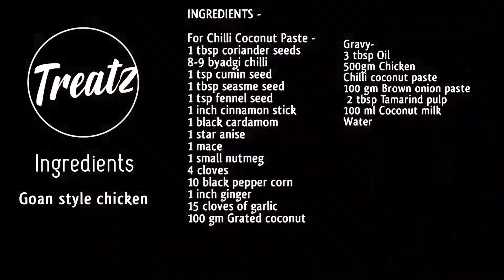| goan chicken curry | goan recipes | goan style chicken curry | treatz |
INGREDIENTS -

For Chilli Coconut Paste -
1 tbsp coriander seeds
8-9 byadgi chilli
1 tsp cumin seed
1 tbsp seasme seed
1 tsp fennel seed
1 inch cinnamon stick
1 black cardamom
1 star anise
1 mace
1 small nutmeg
4 cloves
10 black pepper corn
1 inch ginger
15 cloves of garlic
100 gm Grated coconut

Gravy
3 tbsp Oil
500gm Chicken
Chilli coconut paste
100 gm Brown onion paste
 2 tbsp Tamarind pulp
100 ml Coconut milk
Water

1. Heat the kadhai and add whole spices, coriander seeds, cumin seeds, seasme seeds, 8-9 red chilli, fresh coconut, whole garlic, sliced ginger.
2. Dry roast above and grind it to paste.
3. Add oil and as oil heats up add Chicken and stir it till it turns White from outside.
4. Add ground chilli coconut paste and stir till oil gets released.
5. Add coconut milk and stir it well
6. Add tamarind pulp and simmer it for 15-20 minutes on medium flame.
7. Garnish with coriander leaves

chickencafrealrecipegoan style